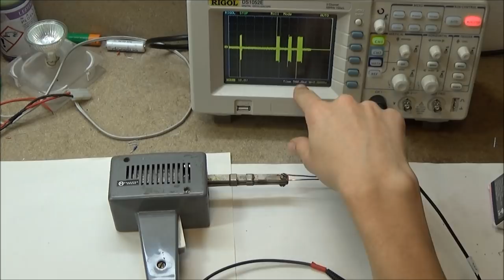Jak upravit trafopájku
V některých elektrických zařízeních se nesmí provádět opravy transformátorovou páječkou, protože se na jejím sekundárním vinutí objevuje proti zemi relativně vysoké napětí. Ať už jde o špičky při vypínání transformátoru nebo kapacitní vazbu s primárem, jsou tyto špičky pro CMOS obvody nebezpečné. V tomto videu si páječku upravím tak, aby tímto problémem netrpěla.

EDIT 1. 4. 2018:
Vzhledem k bouřlivé diskusi o bezpečnosti takto upravené páječky pod tímto videem, bych zde chtěl říci, že tuto úpravu provádíte na vlastní nebezpečí a takto upravená páječka není  vhodná pro úpravy zařízení pod napětím. Za případné újmy na zdraví či majetku neberu odpovědnost.

Důvodem této úpravy byla výměna SMD součástek v jedné desce které jsem musel pro odstranění zahřát z obou stran. Horkovzduška nepřipadala v úvahu, protože se jednalo o poměrně stísněný prostor. Když jsem tak danou součástku zahřál z jedné strany touto páječkou a z druhé pájecím perem, šla ven naprosto bez problému. Ano, existuje na to speciální nářadí, ale takhle se mi podařilo co jsem potřeboval bez jakýchkoliv dalších nákladů.